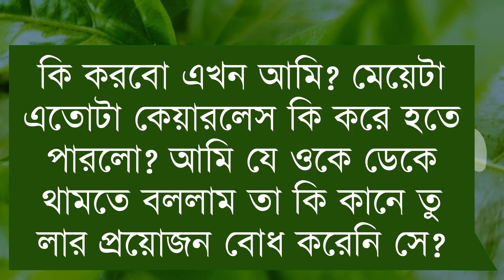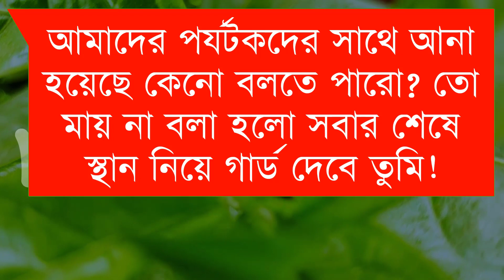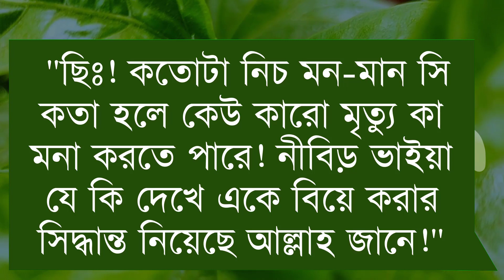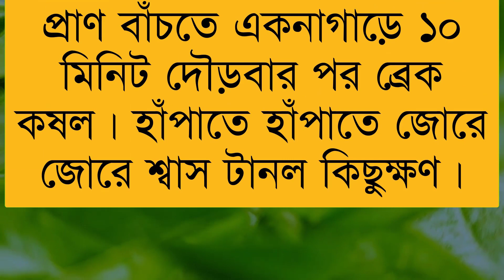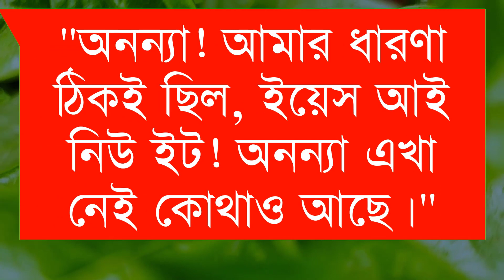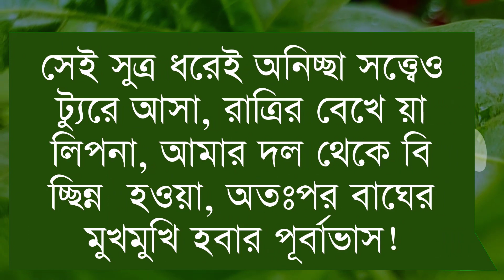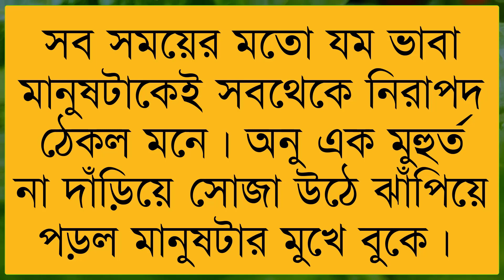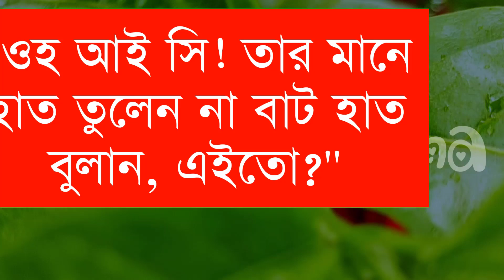ভার্সিটির মেয়ে যখন বড়লোকের বউ||সিজন-২llPart-২১||Crazy Love Story||Ft:Samim&Shonalikar||Premer Kotha